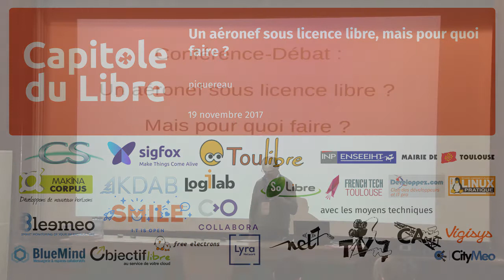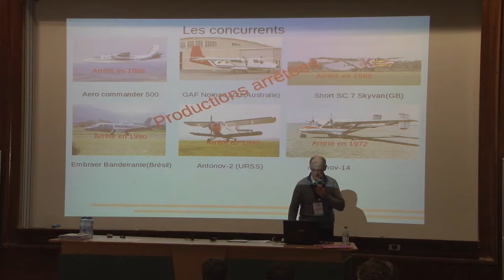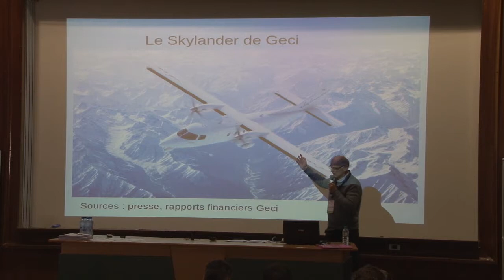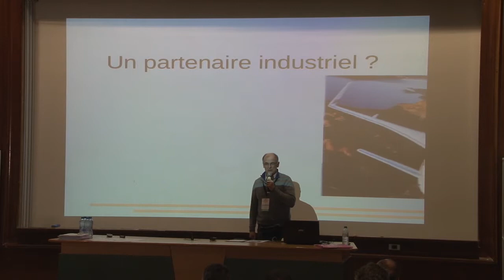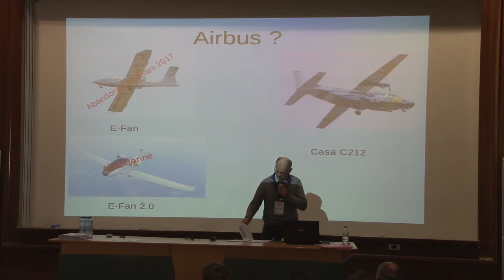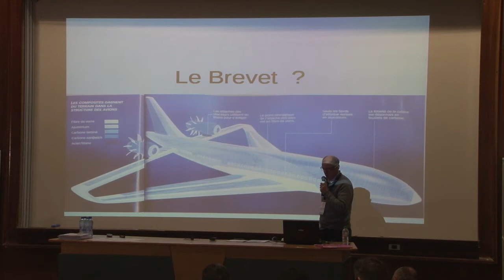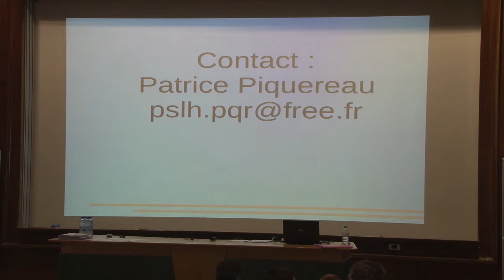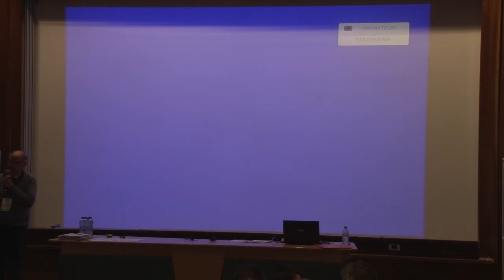Un aéronef sous licence libre, mais pour quoi faire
Lors de cette conférence débat, après la présentation d’un projet réel d’aéronef et surtout de son contexte socio-économique, nous nous poserons la question de l’intérêt de passer ce projet sous une licence libre. A l’instar de Linux ou d’OpenOffice et du succès qu’ils ont eu du fait de passer sous une licence libre, cela pourrait-il s’appliquer à un aéronef ?
Cette conférence qui mixe l'aéronautique et le libre devrait intéresser le public toulousain aéronautique et libriste.